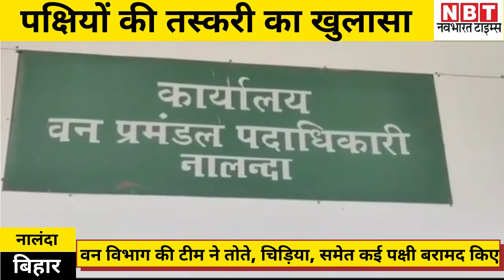Bihar के Nalanda में Birds Smuggling नाकाम, कई Birds और Animals बरामद... Watch Video । NBT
Bihar के Nalanda में Birds Smuggling नाकाम, कई Birds और Animals बरामद... Watch Video

नालंदा: बिहारशरीफ थाना इलाके के भैंसासुर मोड़ के पास वन विभाग की टीम ने पक्षियों की तस्करी को नाकाम कर दिया है। वन विभाग की टीम ने गुप्त सूचना के आधार पर छापेमारी कर अवैध रूप से पिजड़े में बंद कर बेचे जा रही चिड़िया और जानवरों को बरामद किया है। हालांकि टीम को देखते ही धंधेबाज मौके से फरार हो गया। वन विभाग के रेंज पदाधिकारी सुनील कुमार और वन रक्षक पदाधिकारी तरानुम खातून ने बताया कि पिछले कुछ दिनों से लगातार शिकायत मिल रही थी कि बड़े पैमाने पर धंधेबाज पिजड़े में बंद कर पक्षी और छोटे-छोटे जानवरों को बेच रहे हैं। इसी सूचना पर टीम बनाकर आज कार्रवाई की गई जहां मौके पर तोते, चिड़िया, खरगोश, गिलहरी समेत कई पक्षियों और जानवरों को बरामद तक लिया गया। आपको बता दें कि वन्य प्राणी जीव अधिनियम के तहत पक्षियों को बेचना अपराध है।
About NBT Bihar-Jharkhand Youtube Channel:

Navbharat Times : NBT Bihar-Jharkhand पर आप प्रदेश की राजनीति हो या अपराध , खेल  के साथ-साथ सभी महत्वपूर्ण विषयों से जुड़ी खबरों के करीब रहेंगे। इसके साथ ही NBT Bihar-Jharkhand पर आपको नए-नए विषयों से भी जोड़ता रहेगा। एनबीटी आपको विश्वनीयता के साथ खबरों के हर पहलू से रूबरू होते रहेंगे।